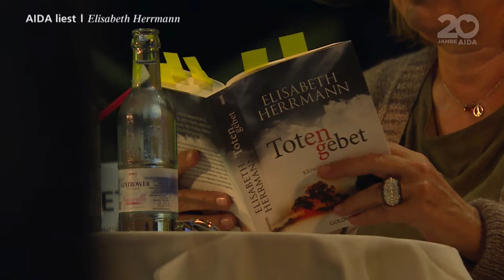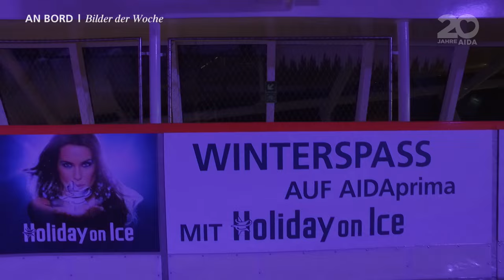AIDA Prime Time Magazin #29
Diese Woche in unserem Reisemagazin:
Die Mannequin Challenge geht noch einmal weiter. Bestseller Autorin Elisabeth Herrmann liest aus ihren Büchern und lässt spannende Momente entstehen. Und die Familienshow „Fabelhafte Freunde“ bringt den Winter an Bord von AIDA Prima. Wir wünschen Ihnen einen gemütlichen 1. Advent.